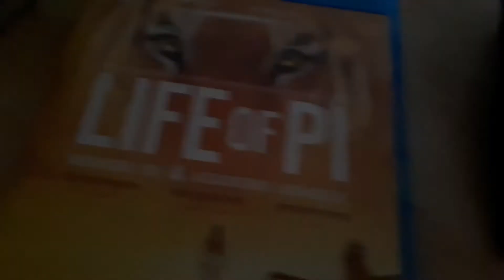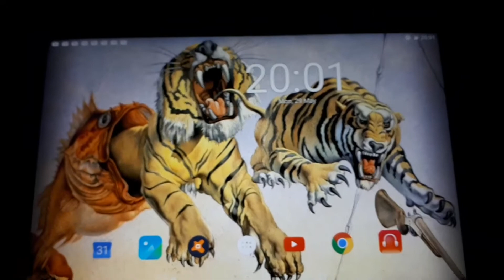Twin Tigers in the News & Bee Stings - predictive programming myself?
I've had this as my screensaver for at least 6 days now